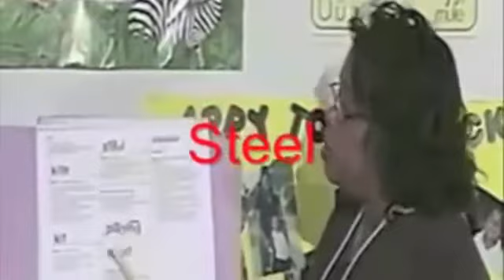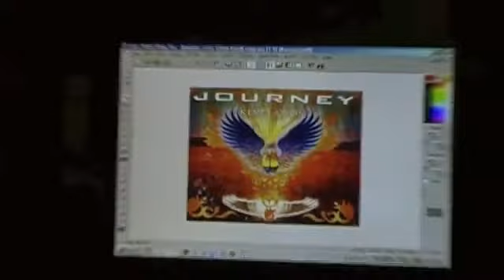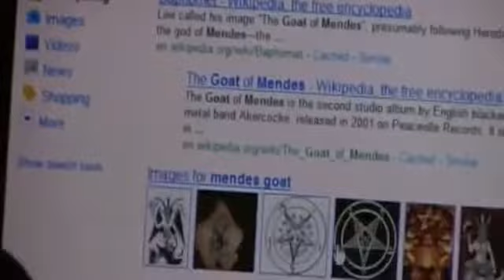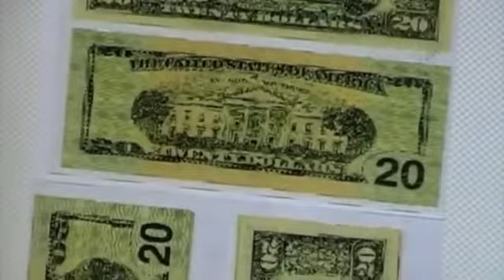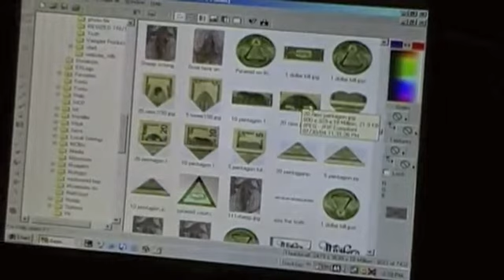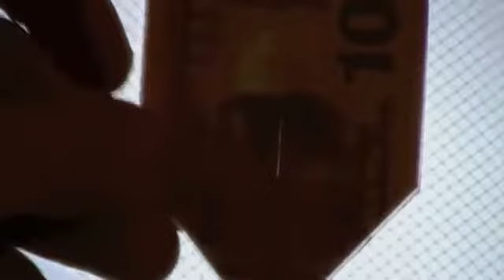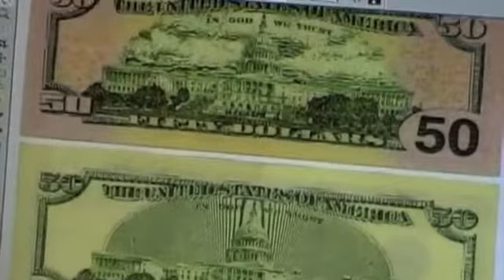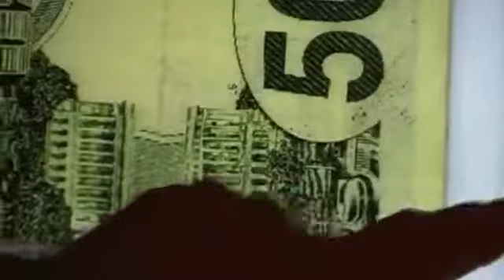Kingdom Divided - Out of the Darkness + Into the Light - PART 6 - Jonathan Kleck